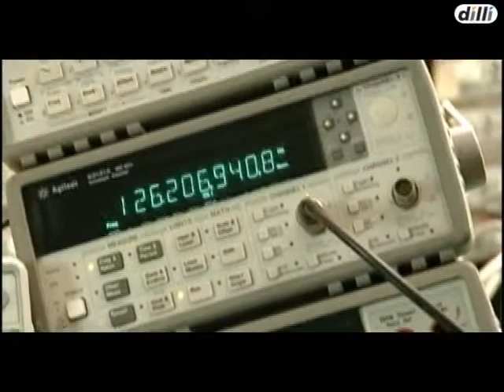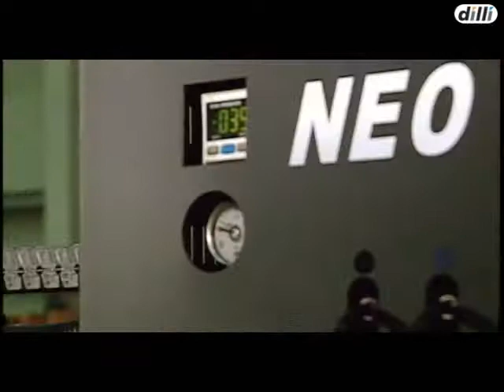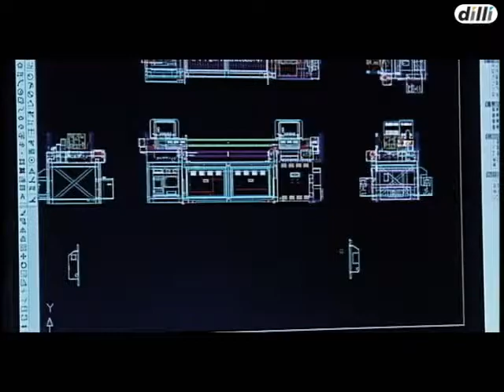(주)딜리 홍보.wmv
일리정공 홍보 국문